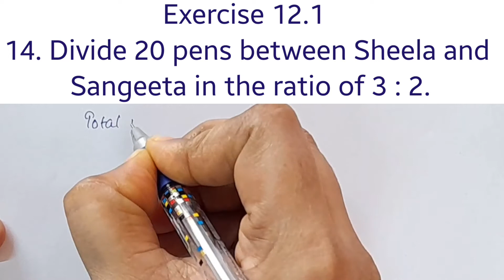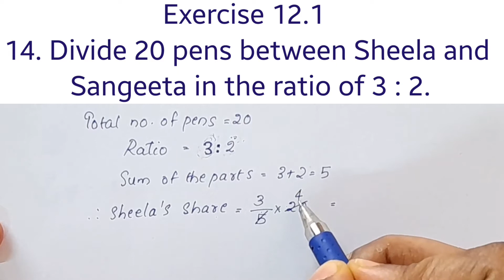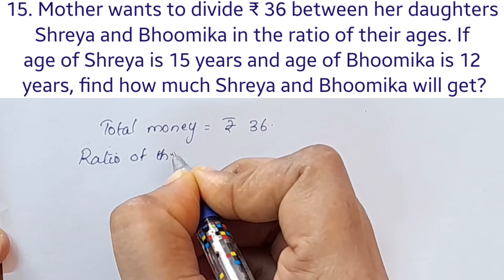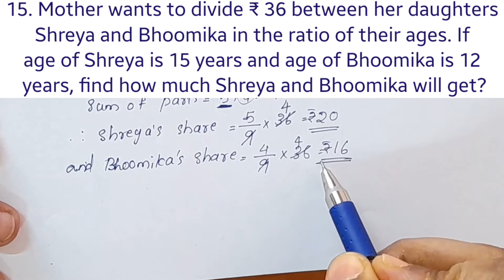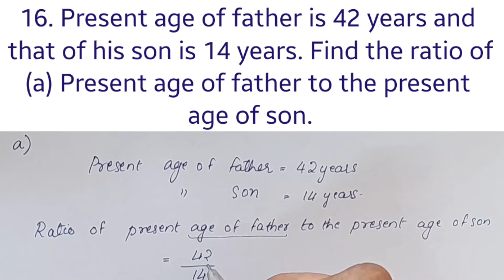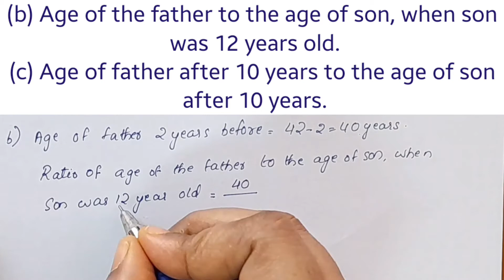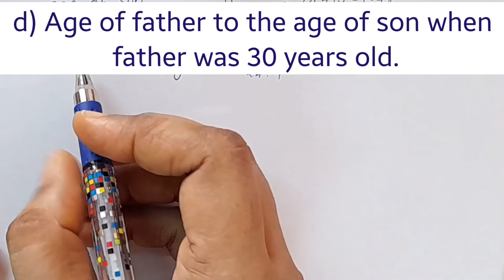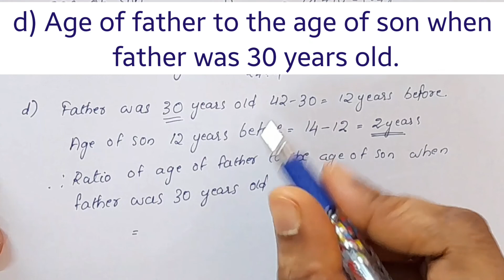Q no.14,15&16;Exercise 12.1 CBSE Class 6 Chapter 12 In Malayalam/CBSE Classes By Grace Jose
Topics
1) cbse maths class 12 introduction
2) cbse maths class 6 chapter 12
3) cbse classes by grace jose
4)cbse maths class 6 in malayalam
5) ncert maths solutions class 6
6) ratio and propotion class 6 in malayalam
7) class 6 maths  chapter 12
8)  class 6 chapter 12 in malayalam
9)  class 6 ratio and proportion exercise 12.1 Q.no .14,15&16